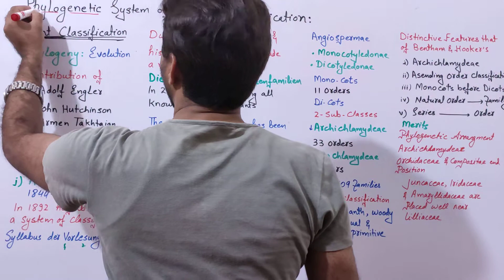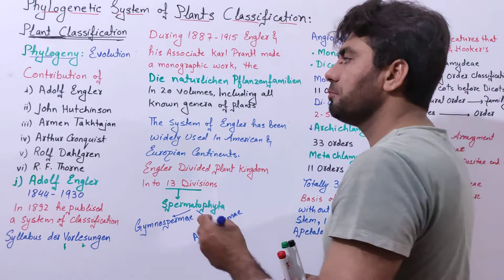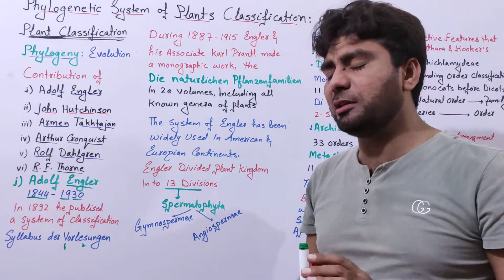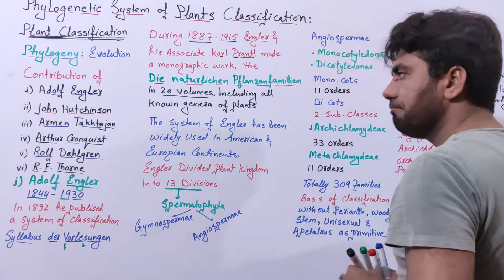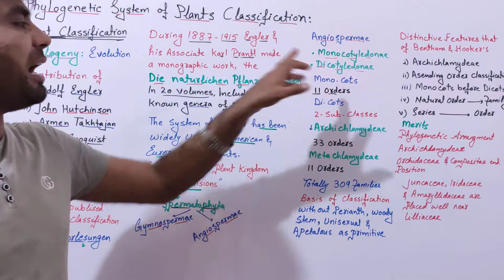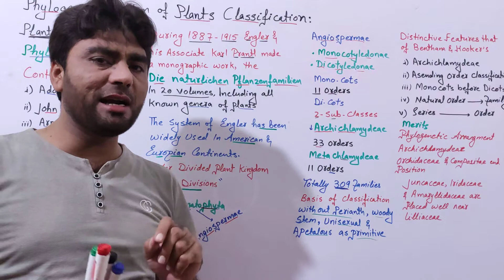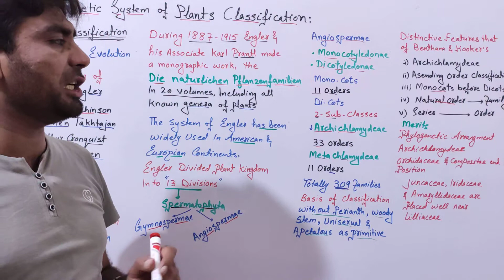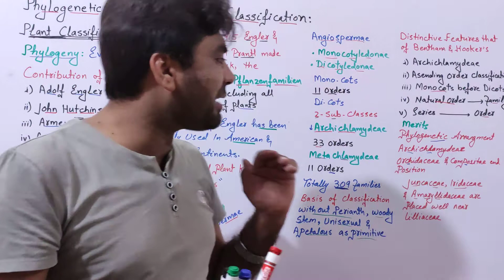Engler and Prantl System of Classification | phylogenetic systems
@biologywithmuhammadsajid biologywithmuhammadsajid botany zoology microbiology pathology mycology molecular biology Biochemistry and genetics and genomics biologywithmuhammadsajid biology with Muhammad Sajid for FSc A-level BS and MSc Student's Adolf Engler (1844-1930)
The best known and widely accepted phylo­genetic system is that by Adolf Engler, Professor of Botany, University of Berlin. In 1892, he pub­lished a system of classification mainly based on August Wilhelm Eichler in the book ‘Syllabus der Vorlesungen’ as a guide to study the plants avai­lable in the Breslau Botanic Garden.

During 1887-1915, Engler and his associate Karl Prantl made a monographic work, the “Die naturlichen Pflanzenfamilien” in 20 volumes, including all the known genera of plants from algae to the phanerogams along with key to identify the plants.Engler, in collaboration with Gilg, and later with Diels, published the works in a single volume ‘Syllabus der Pflanzenfamilien’. After his death, the book was revised by followers in several editions and the latest (12th) one in 2 volumes in 1954 and 1964.

The system of Engler has been widely used in the American and Europian continents. Engler divided the plant kingdom into thir­teen (13) Divisions.

The thirteenth (13) Division is the Embryo­phyta Siphonogama (the seed-bearing plants i.e., Spermatophyta). It is divided into two Sub­divisions, Gymnospermae and Angiospermae. The Angiospermae is divided into two Classes — Monocotyledonae and Dicotyledonae. The Class Monocotyledonae is divided directly into 11 Orders.

On the other hand, the Class Dicotyledonae is divided into two Subclasses — Archichlamydeae i.e., lower dicotyledons, and Metachlamydeae or Sympetalae i.e., higher dicotyledons. The Archichlamydeae is further divided into 33 Orders, and Metachlamydeae into 11 Orders. The Orders are divided into Suborders, Families, Genera and finally into Species.In this system, the Plant Kingdom contains 309 families. The Class Monocotyledonae starts with the family Typhaceae and ends in Orchidaceae, while the class Dicotyledonae starts with the family Casuarinaceae and ends in Compositae.

In this system, Engler considered that in Embryophyta Siphonogama the flower without perianth is the primitive one. Thus, plants like Oak, Willow etc., with woody stem and uni­sexual apetalous flowers (Amentiferae), are treated as primitive Dicotyledons.

The main distinctive features of Engler’s sys­tem that separate it from that of Bentham and Hooker’s system are:

1. The Polypetalae and Monochlamydeae of Bentham and Hooker are amalgama­ted and placed into a single group (Subclasses) Archichlamydeae.

2. The families of the flowering plants are arranged in ascending order with the increasing complexity of the flowers (mainly on floral envelope).

3. Monocotyledons are placed before Dicotyledons.

4. The term Natural order has been replaced by Family.

5. The term Series or Cohort has been replaced by Order.